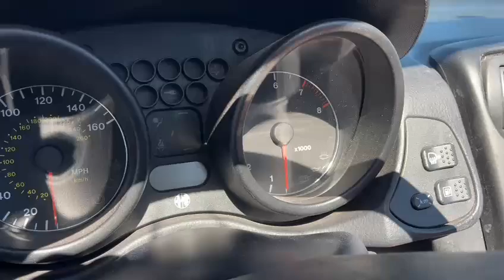OxCars.com - 1996 Alfa Spider 2-0 TS LUSSO -1